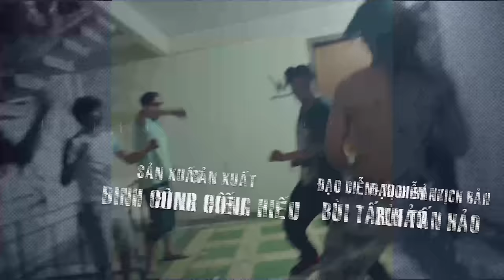Tập 1 | CÚ ĐẤM THÉP | Phim Hành Động 2020 | ĐEN TV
*Tập 1 Gốc bị report nên Ekip đăng lại để mọi người có thể theo dõi đầy đủ Film nhé

Một series lấy cảm hứng từ bộ môn MMA, kể về hành trình của một chàng trai đam mê nhưng không dám thể hiện mình, sau những lần bị ức hiếp và coi thường, anh ta đã mạnh dạn theo đuổi đam mê và dần dần có những thành công ban đầu. Bên cạnh lúc nào cũng có một cô gái dõi theo anh, nhưng cuộc tình hai người gặp rất nhiều trắc trở éo le. Cùng xem phim để cảm nhận những giây phút gay cấn và những khoảnh khắc đáng yêu nhé.

Series “Cú Đấm Thép”
Đạo diễn & Kịch bản : Bùi Tấn Hảo
Sản xuất: Đinh Công Hiếu
Đơn vị phát hành: ĐEN TV

Đăng ký để thao dõi tiếp nha mọi người!